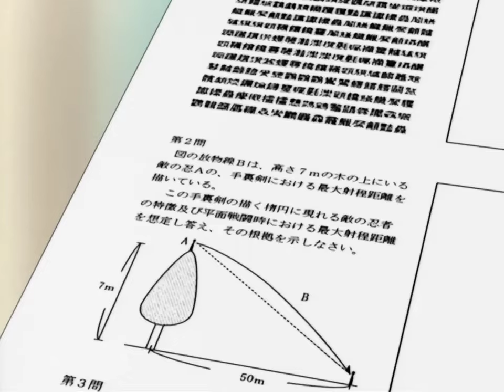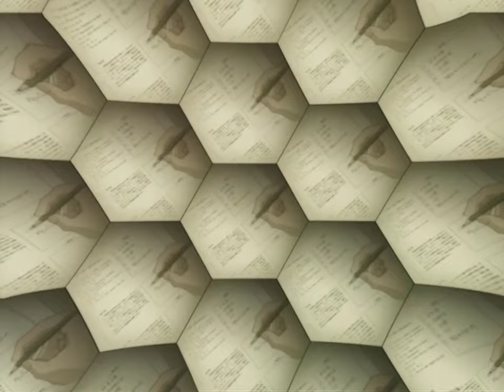A prova escrita do Exame Chunin, Que comece a COLA| Naruto Clássico Dublado